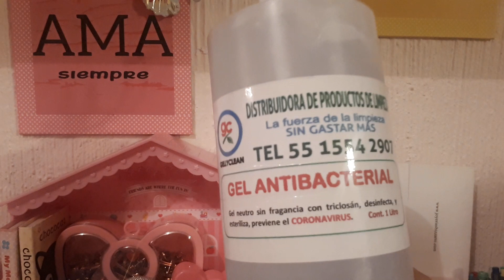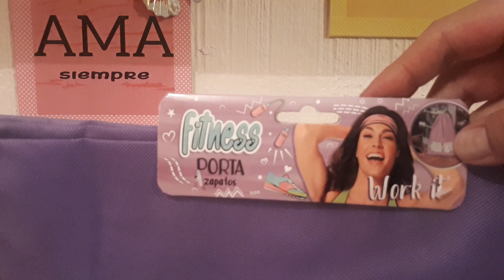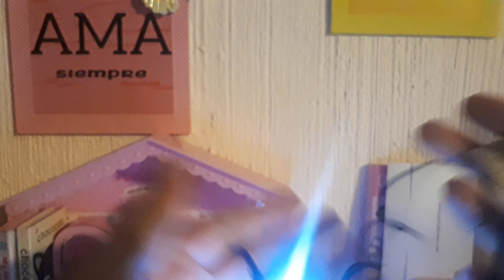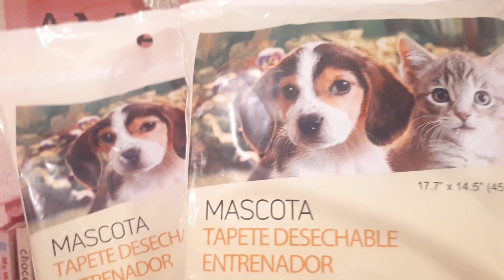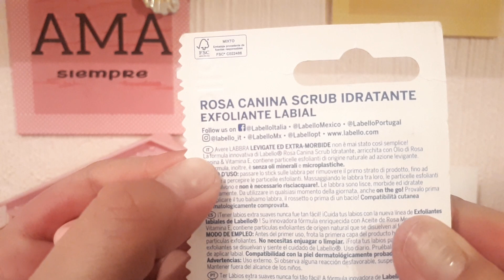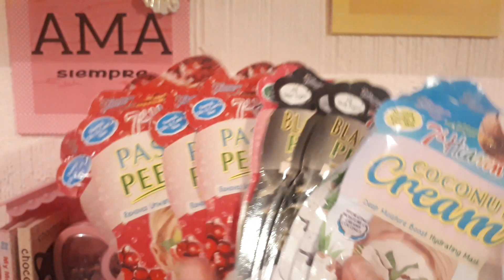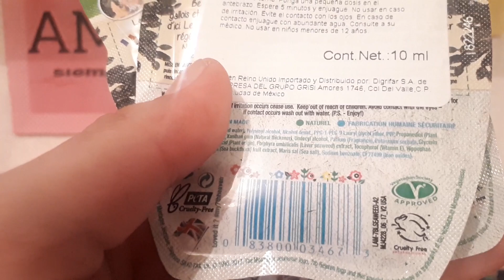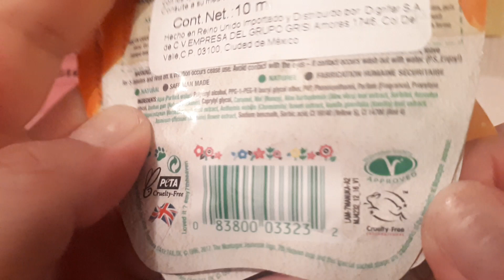" ACRILICOS" $18.90 EN PRICHOS, MASCARILLAS DE $10 EN WALMART 😮